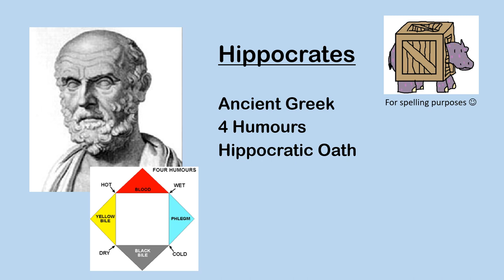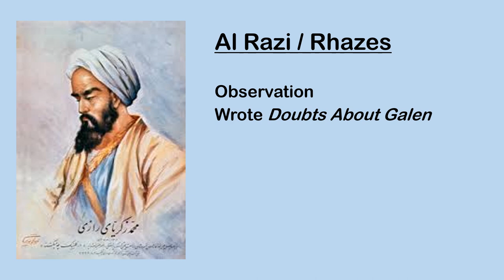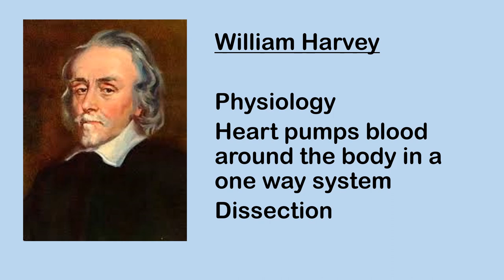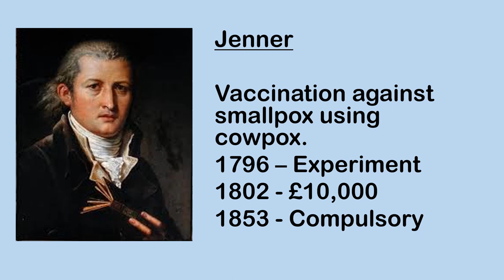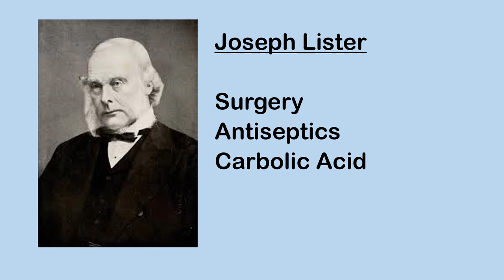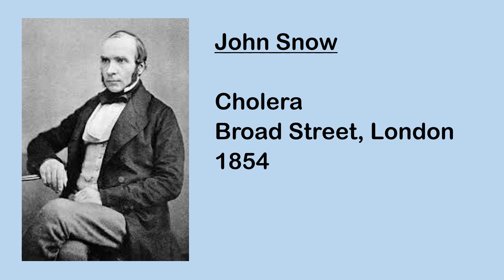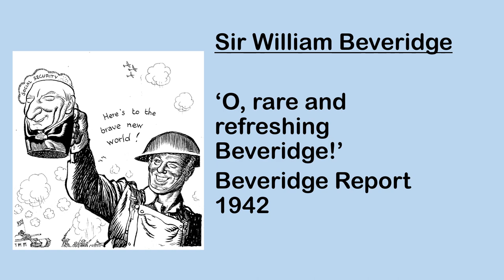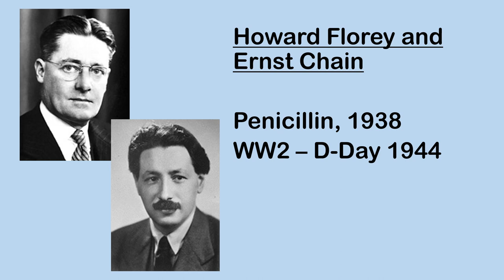GCSE History Revision: Individuals from Medicine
Get some refreshments and a comfy chair because this is a long one packed full with details about the individuals from the super popular medicine course!  This course appears on lots of different exam boards.  I hope you find it useful, feel free to watch it in chunks.  Hopefully these time stamps will help:

Ancient 00:02:00
(Hippocrates and Galen)
Medieval 00:13:47
(Barber surgeons, Medieval surgeons, Rhazes, Avicenna)
Renaissance 00:23:17
(Vesalius, Harvey, Paré, Hunter)
Industrial 00:40:13
(Jenner, Pasteur, Koch, Lister, Simpson, Chadwick, Snow, Nightingale)
Modern 01:18:11
(Booth and Rowntree, WW1 indiviudals, Beveridge, Bevan, Ehrlich and Domagk, Fleming, Florey and Chain)

As always, don't forget to subscribe so you can get notifications about new videos and feel free to follow ONE History Help on Twitter and Instagram, @onehistoryhelp, AND you can find us on Facebook too!  Just search 'ONE History Help'.